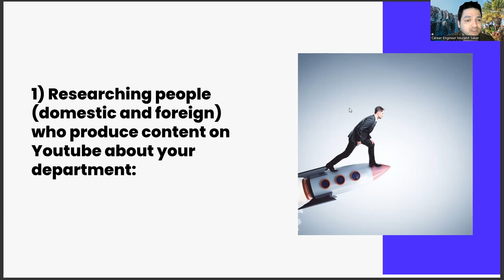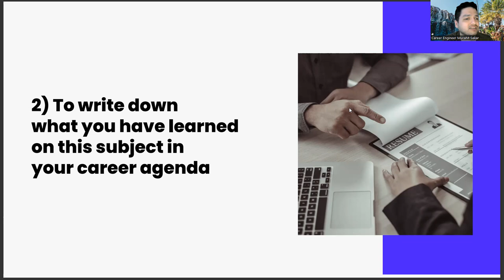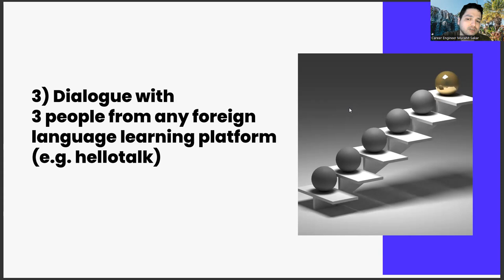Weekly Career Management Tasks #1: Department of Genetics and Bioengineering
nature reviews bioengineering,
nature biomedical engineering,
biochemical engineering salary,
bioengineering deals with making artificial,
biomedical engineering definition,
scihub,
defence bioengineering and electromedical laboratory,
algal research,
mit school of bioengineering,
common app,
ucsf bioengineering,
berkeley bioengineering,
chemical engineering,
bioengineering stanford,
ucsd bioengineering,
bioengineering and biomedical engineering,
biotechnology,
biomedical engineering,
what is bioengineering,
bioengineering salary,
bioengineering jobs,
bioengineering phd,
bioengineering research,
bioengineering journal,
bioengineering impact factor,
bioengineering degree,
frontiers in bioengineering and biotechnology,
bioengineering masters,
bioengineering major,
bioengineering stanford,
ucsd bioengineering,
ucsd,
bioengineering ranking,
mit,
bioengineering meaning,
bioengineering courses,
newgene bioengineering,
berkeley bioengineering,
bioengineering food,
what is bioengineering,
stanford bioengineering,
mit bioengineering,
newgene bioengineering test,
biomedical engineering,
what is bioengineering,
bioengineering food,
5
bioengineering vs biomedical engineering,
mit bioengineering,
stanford bioengineering,
genetic engineering,
molecular genetics,
genetic,
mendelian genetics,
ritu rattewal,
genetics and inheritance,
sexcel sexed genetics100
genetics biology,
biology,
evolution,
genetics class 10,
human genetics,
bad genetics,
genetics and evolution,
good genetics,
genetics song,
dna,
physics wallah,
population genetics,
genetics lecture,
Genetics,
Bioengineering,
DNA,
Genome,
Biotechnology,
CRISPR,
Gene editing,
Molecular biology,
Synthetic biology,
Genetic engineering,
Genomics,
Biomechanics,
Tissue engineering,
Stem cells,
Protein engineering,
Gene therapy,
RNA,
Genetic variation,
Genetic disease,
Computational biology,
Systems biology,
Genetic testing,
Synthetic biology,
Nanobiotechnology,
Biophysics,
Genome sequencing,
Transcription,
Translation,
Proteomics,
Epigenetics,
Synthetic gene circuits,
Genetic modification,
Bioreactors,
Biomaterials,
Biomechanics,
Biomechatronics,
Gene expression,
Cell biology,
Medical genetics,
Environmental biotechnology,
Bioprocessing,
Bioinformatics,
Metabolic engineering,
Systems engineering,
Microbial genetics,
Genetic counseling,
Pharmacogenetics,
Biocomputing,
Molecular diagnostics,
Biochemical engineering,
Animal genetics,
Plant genetics
Genome-wide association studies
DNA replication
RNA interference
Cell signaling
Evolutionary genetics,
Population genetics,
Synthetic biology,
Genetic networks,
Recombinant DNA technology,
Gene regulation,
Protease engineering,
Biomedical engineering,
Biochemistry,
Structural biology,
Molecular modeling,
Protein structure,
Enzyme kinetics,
Biomechanics of tissues and organs,
Biomechanics of materials,
Bio-inspired materials,
Cellular engineering,
Genetic polymorphism,
Genomic medicine,
Molecular evolution,
Mutagenesis,
CRISPR-Cas9,
Optogenetics,
Protein-protein interactions,
Genome editing,
Chromosome engineering,
DNA sequencing,
RNA sequencing,
Functional genomics,
Comparative genomics,
Epistasis,
Genome annotation,
Gene ontology,
Biomechanical modeling,
Synthetic biology applications,
Biological sensors,
Tissue regeneration,
Cell-based therapies,
Nanoparticle-based therapies,
Genome-wide association studies,
Gene knockouts,
Gene overexpression,
Biochemical assays,
Bioproduction,
Career development,
Career planning,
Job search,
Career advice,
Career coaching,
Career advancement,
Career growth,
Career success,
Career goals,
Career satisfaction,
Professional development,
Personal branding,
Resume writing,
Cover letter writing,
Networking,
Interview skills,
Job interview tips,
Job applications,
Job interviews,
Job offers,
Job negotiations,
Salary negotiations,
Career change,
Career transition,
Career pivot,
Job satisfaction,
Workplace culture,
Company culture,
Work-life balance,
Burnout prevention,
Leadership development,
Management skills,
Time management,
Productivity,
Motivation,
Performance reviews,
Performance management,
Feedback,
Mentoring,
Coaching,
Succession planning,
Talent management,
Artificial Intelligence,
AI,
Machine Learning,
Deep Learning,
Neural Networks,
Robotics,
Automation,
Data Science,
Natural Language Processing,
Computer Vision,
Chatbots,
Voice Assistants,
Big Data,
Predictive Analytics,
Reinforcement Learning,
Decision Trees,
Computer Science,
Algorithm,
Analytics,
Business Intelligence,
Cognitive Computing,
Cybersecurity,
Ethics,
Future,
Industry 4.0,
Intelligent Automation,
Internet of Things,
Knowledge Management,
Predictive Modeling,
Quantum Computing,
Smart Technology,
Technology,
Virtual Assistant,
Augmented Intelligence,
Cloud Computing,
Deep Reinforcement Learning,
Digital Transformation,
Expert System,
Facial Recognition,
Industry 4.0 Revolution,
Intelligent Systems,
Machine Intelligence,
Smart Cities,